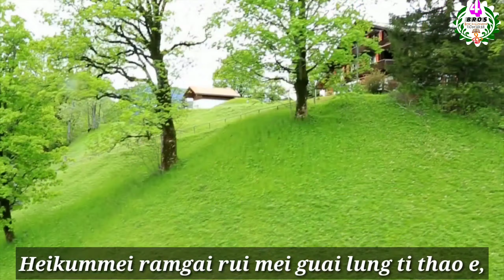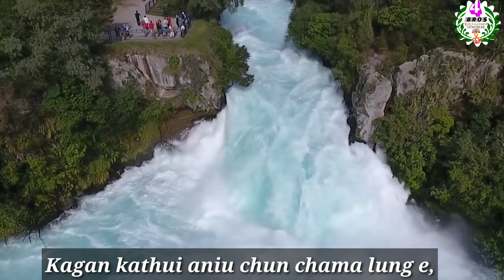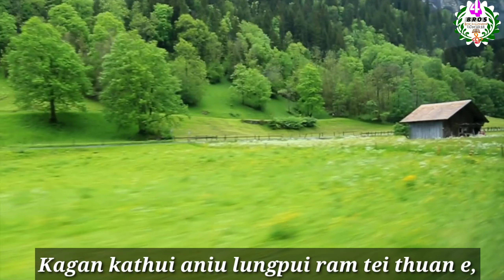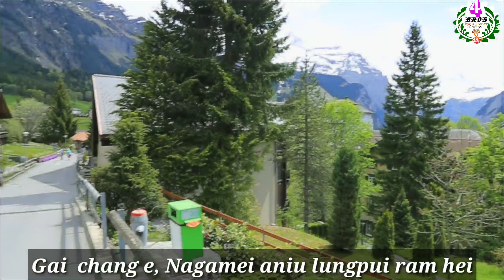Rongmei Luh||Aniu Nagamei ram